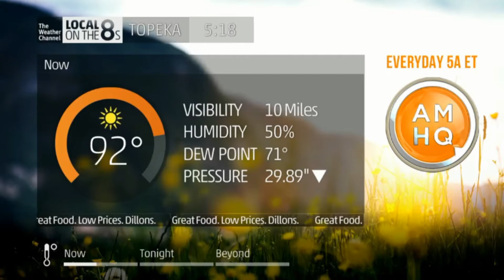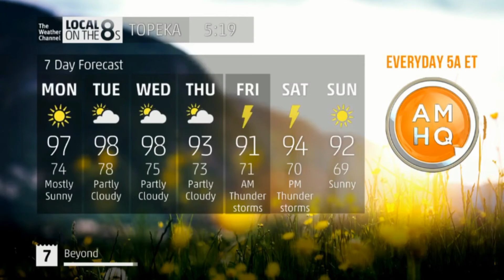LOT8's w/ Heat Advisory I 5:18pm CT 7/9/17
A Heat Advisory has been issued for extremely warm temperatures that will climb near 100.
Location: Topeka, KS
Cable Provider: Cox Communications
Channel Number: 2 (SD)/ 2002 (HD)

Thanks to Tommy Hale for the thumbnail!